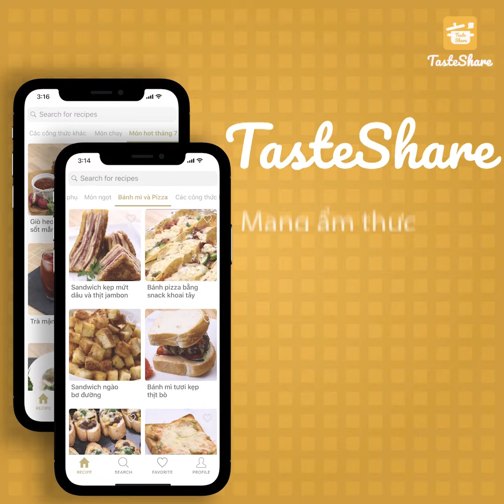CÁCH LÀM ỐC MÓNG TAY XÀO HÀNH | TasteShare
Ốc món tay đang thật sự là món ăn yêu thích của giới trẻ với nhiều “thể loại” như: sốt me, xào, nướng… Và hôm nay cũng vậy TasteShare sẽ giới thiệu tới bạn món Ốc móng tay xào hành vừa nhanh lại đơn giản nhưng mùi vị thì ngon nức mũi luôn đấy nhé.